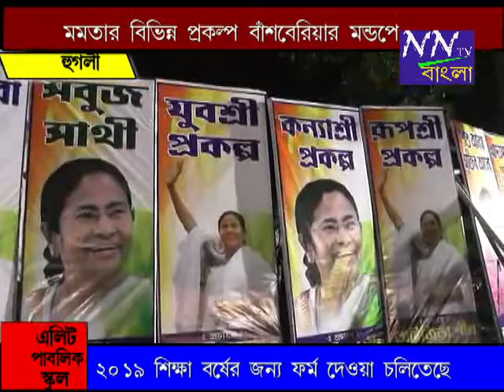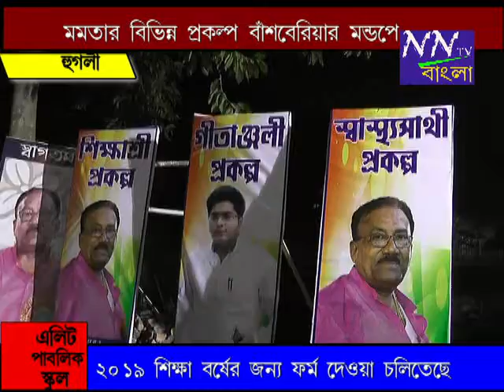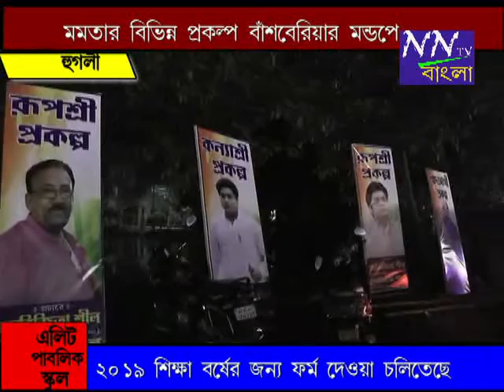NNTV BANGLA 15112018 KARTIK PUJO E GOLDENTEMPLE O MAMATA PRAKALPA